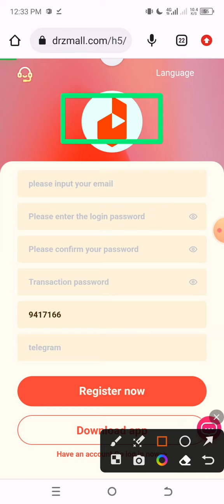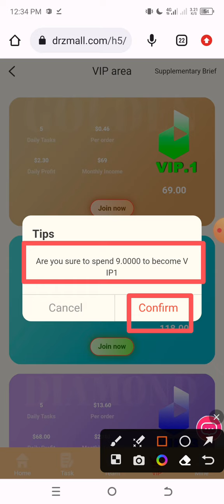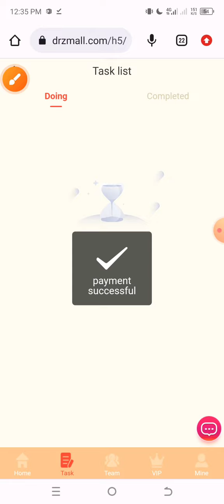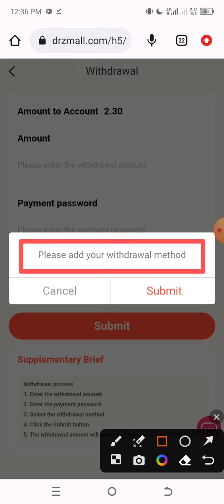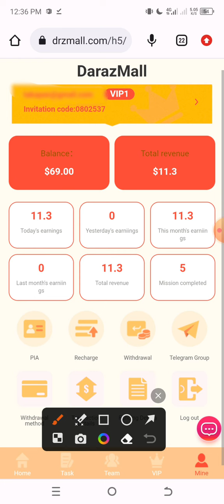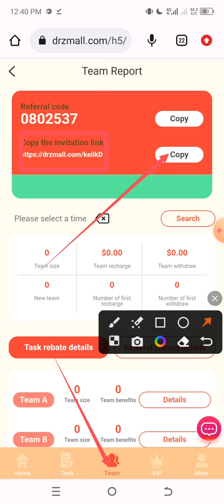Daraz-Mall LONG TIME CRYPTO Currency Project Registration is free $60 USD | Usd investment site 👍👍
60USDT bonus for every new user registration
Minimum investment is 9 USDT
Minimum withdrawal amount is 2.3 USDT No withdrawal fee
The daily mission update is at 12am Salt Lake Time, USA

Telegram Username: @Tecnoyt

VIP1 investment principal 9USDT,             with a daily income of 2.3USDT
VIP2 investment principal 58USDT,           with a daily income of 15USDT
VIP3 investment principal 258USDT,         with a daily income of 68USDT
VIP4 investment principal 658USDT,         with a daily income of 175USDT
VIP5 investment principal 1658USDT,       with a daily income of 438USDT
VIP6 investment principal 3658USDT,       with a daily income of 968USDT
VIP7 investment principal 6658USDT,       with a daily income of 1788USDT
VIP8 investment principal 9658USDT,       with a daily income of 2666USDT
VIP9 investment principal 16858USDT,     with a daily income of 4888USDT
VIP10 investment principal 36858USDT,   with a daily income of 11888USDT
Level 3 subordinates of Daraz Mall enjoy top-up rebates
For example:
Team A charges: 12% rebate, recharge 2000USDT to get 240 USDT
Team B charges: 2%   rebate, recharge 2000USDT to get 40 USDT
Team C charges: 1%   rebate, recharge 2000USDT to get 20 USDT
Recharge 500 USDT        within 24 hours, reward 16 USDT
Recharge 1500 USDT      within 24 hours, reward 38 USDT
Recharge 6500 USDT      within 24 hours, reward 188 USDT
Recharge 15000 USDT    within 24 hours, reward 588 USDT
Recharge 35000 USDT    within 24 hours, reward 2588 USDT
Recharge 65000 USDT    within 24 hours, reward 4988 USDT
Recharge 100000USDT   within 24 hours, reward 9988 USDT
Rewards are valid within 24 hours.  Tell your team that the company registration invitation link can be promoted on any social software, as follows: Facebook, Twitter, YouTube,Instagram, TikTok, KAO KAO, WhatsApp groups,Telegram groups, etc.